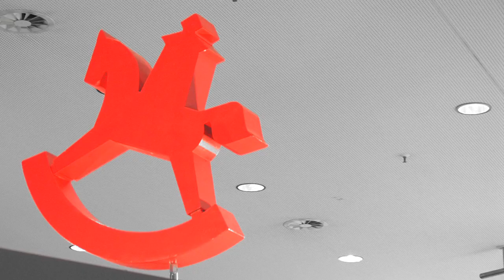Foire du Jouet de Nuremberg 2014 - Märklin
Dans son numéro 800 "spécial Foire", Loco-Revue vous propose de gagner 800 bons d'achats de 5 € en répondant à un Quiz.
Chez Marklin, on retrouve chaque année le grand réseau de démonstration, avec les dernières nouveautés que l'on peut voir en action. Cette année, il y avait un gros diesel "NOHAB" et une machine à vapeur dont le niveau de charbon dans le tender baisse réellement !